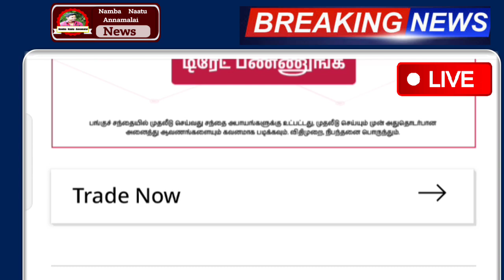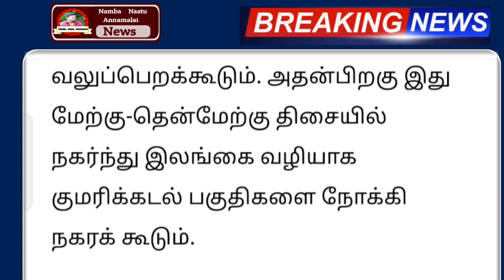மரத்தையே வேரோடு சாய்க்கும் சூறாவளி காற்றுடன் வரலாறு காணாத அதி கனமழை எச்சரிக்கை | rain | weather